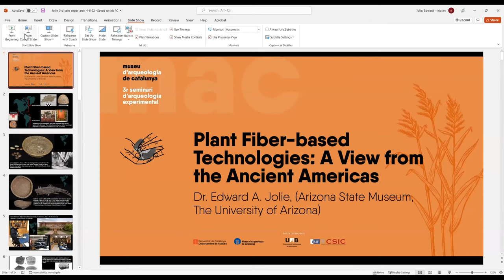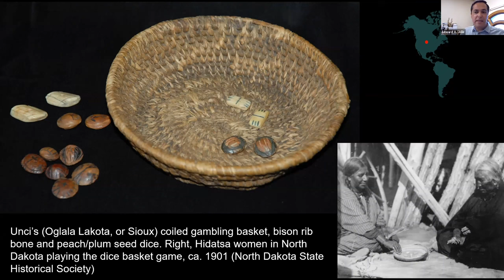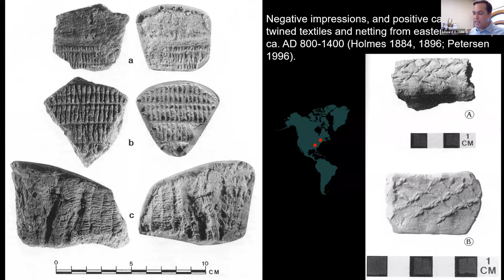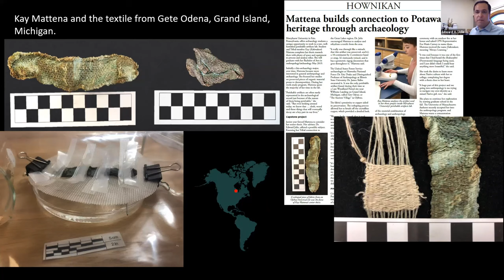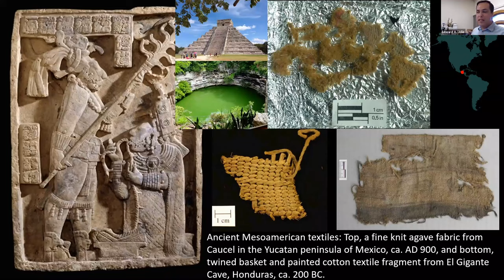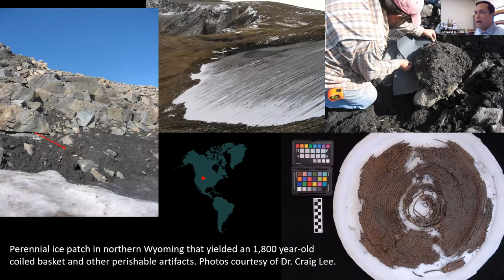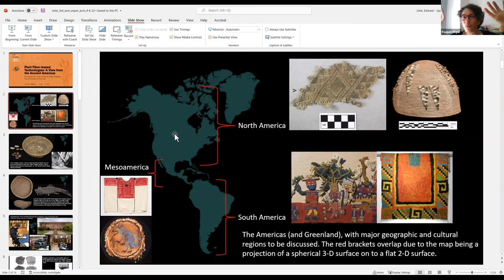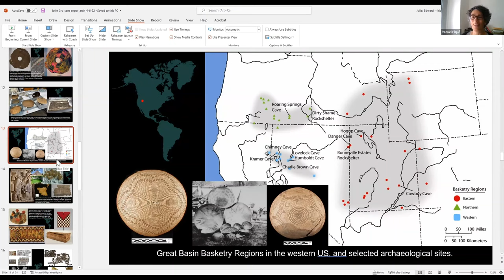Plant Fiber-based Technologies: A view from the Ancient Americas - Edward A. Jolie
Exceptional preservation of organic materials recovered from some archaeological sites has, over the last century, facilitated the development of increasingly detailed reconstructions of chronological and spatial patterning in the perishable technological traditions of the indigenous inhabitants of the Americas. This contribution presents an overview of the perishable material culture database from the Americas as it is currently known from archaeological data, and intends to draw attention to the salient American literature and contemporary research themes of most interest to our international colleagues. In addition to highlighting geographic regions and temporal periods yielding high quality data, gaps in the archaeological record are also considered. Emphasis is placed on broad trends in technological development and change, as well as wider cultural and geographic affinities, as they provide a point of comparison for similar developmental trajectories elsewhere on the planet. Prominent research themes include perishable material culture in daily life, the contribution of technological and stylistic variability in reconstructing ancient social interaction, boundaries, and identities, and the role of perishables in ritual practices.